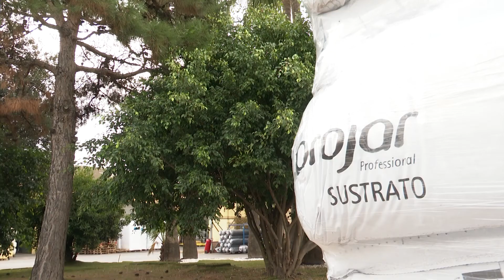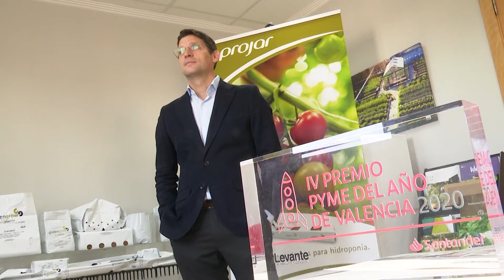Pyme del Año 2020 de Valencia | PROJAR GROUP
La empresa Projar Group ha sido elegida Premio Pyme del Año de Valencia, un galardón concedido por la Cámara de España y Banco Santander. Se trata de una empresa familiar fundada hace treinta y cinco años que centra su actividad en el mundo de la agricultura y el medio ambiente. Producen sustratos, suministran sistemas hidropónicos y tecnología para la agricultura, para maximizar los rendimientos y el nivel de medioambiente.

La compañía dispone de fábricas de sustrato en diversos puntos del mundo, con lo cual la internacionalización es un eje estratégico que ya representa el cincuenta por ciento de sus ventas. Están presentes en más de vente países tanto desde el punto de vista comercial como realizando operaciones.

En este complicado año de pandemia, la empresa ha suspendido algunas operaciones exteriores para salvaguardar la salud de sus trabajadores, siendo la innovación y digitalización claves en este periodo.